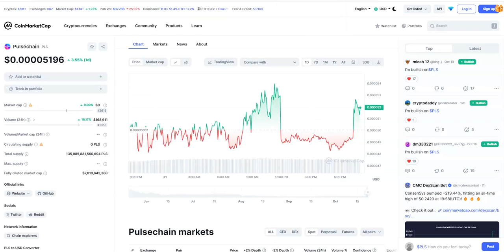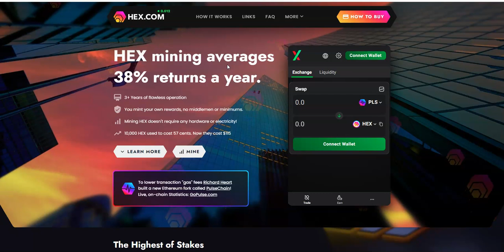Pulsechain - Hex is "Arbitraging" of the Past, Fools Good in the Promised Land - You Got Had Buddy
Episode 5016

Mid-level Platforms

Others